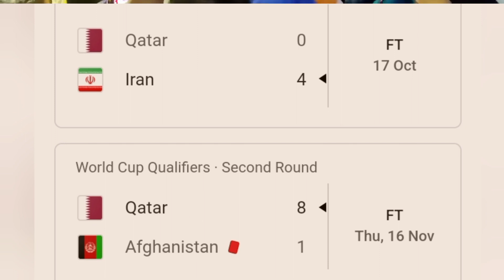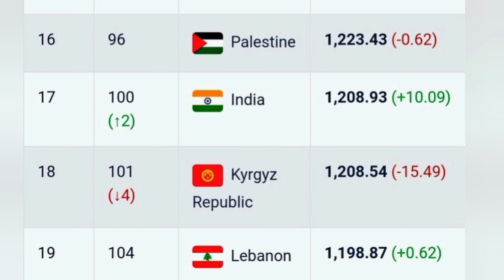India vs Qatar World cup match 🇮🇳⚽❣️indianfootball